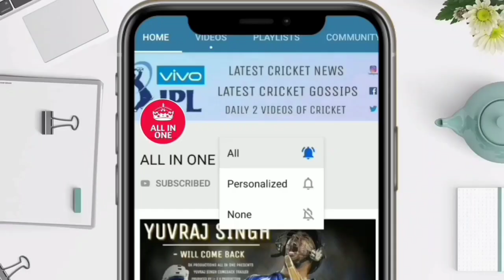Delhi Capitals vs Rajasthan Royals IPL 2022 Highlights | Full Match Highlights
देखिए Delhi Capitals vs Rajasthan Royals IPL 2022 Highlights | Full Match Highlights